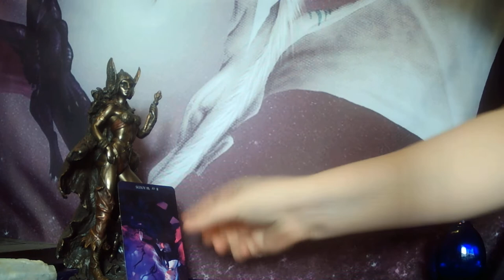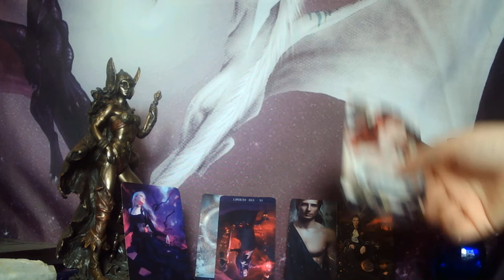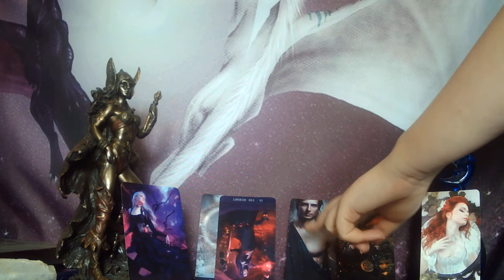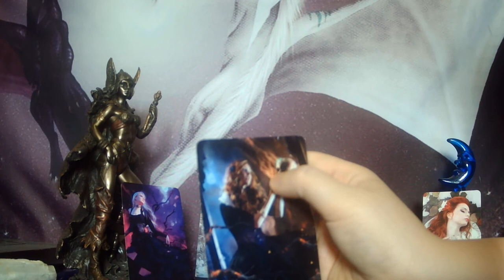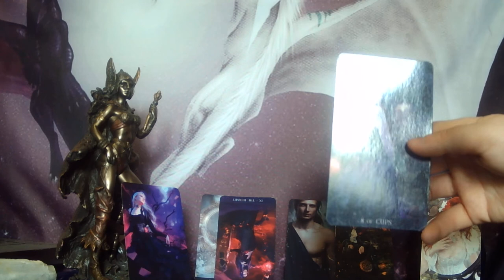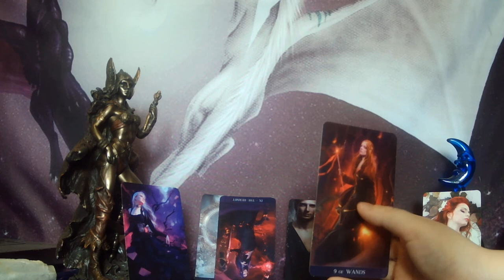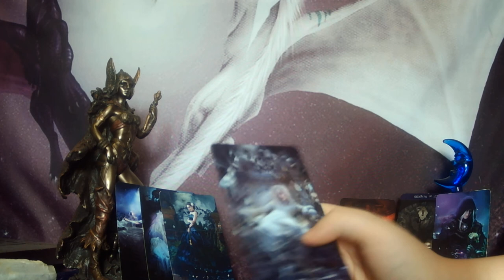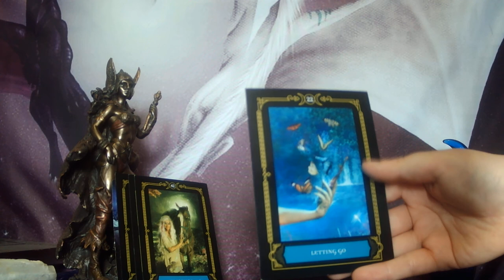GEMINI - DO YOU FIND HEALTHY, STABLE RELATIONSHIPS A BIT BORING AND UNFAMILIAR? TWO PATHS AHEAD!